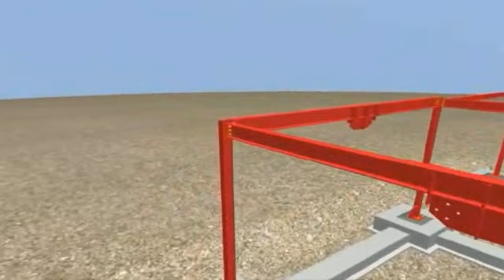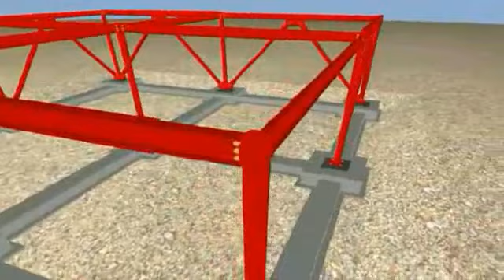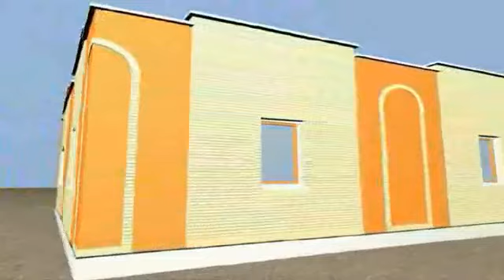انیمیشن مراحل ساخت یک ساختمان